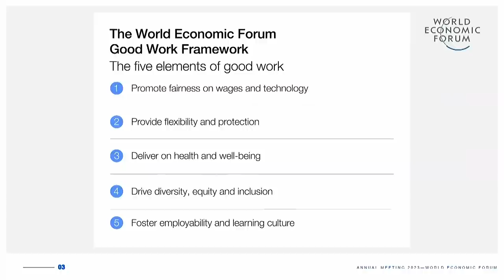The Four-Day Week | Davos 2023 | World Economic Forum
Recent large-scale experiments suggest that workers’ hours can be cut without a corresponding drop in output.

Can the four-day work week address some of the most urgent problems in the 21st-century world of work?

Speakers: Adam Grant, Sander van ’t Noordende, Christy Hoffman, Karien van Gennip

00:00 Introduction
02:36 Discussion begins